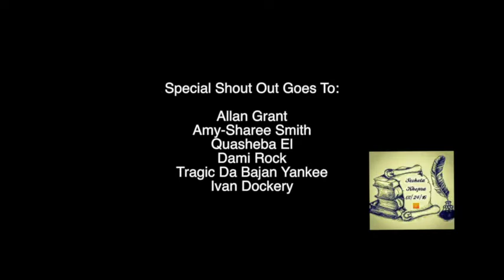SoulShare (Part 4) Are Men Running From Intimacy Because It Puts Them In A Vulnerable Space?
Are Men Running From Intimacy Because It Puts Them In A Vulnerable Space?

(Part 4) Intimacy, Vulnerability & Monogamy

The Intimacy Junkie Presents:
w/Chris Paul
SoulShare

A different kind of conversation series about relationships with greater focus on emotional intelligence, vulnerability and intimacy. The goal is to present an alternative way for us to engage each other, to make a shift towards egoless relationships, so that we connect more deeply to each other by going back to ancient African teachings for more spirit based relationships.

Share thoughts on intimacy
Learn connection techniques
Discuss trust and becoming comfortable with vulnerability
Understanding Emotional Intelligence
Love

Special Shout Out Goes To:
Allan Grant

Ivan Dockery